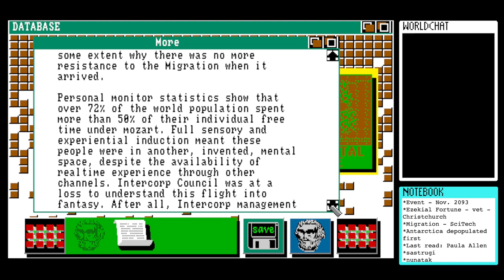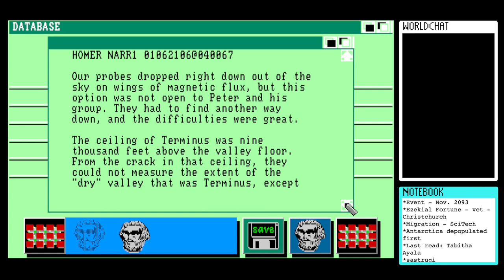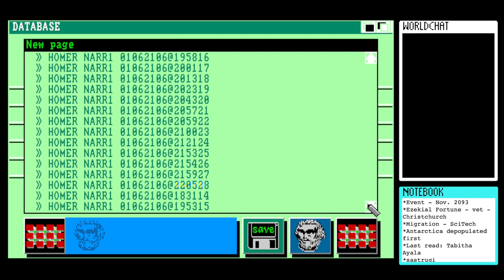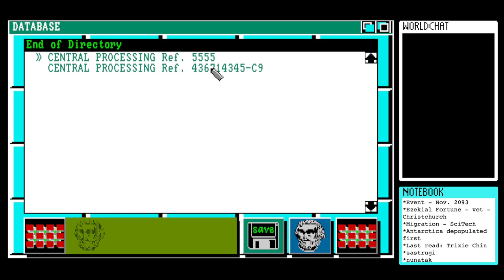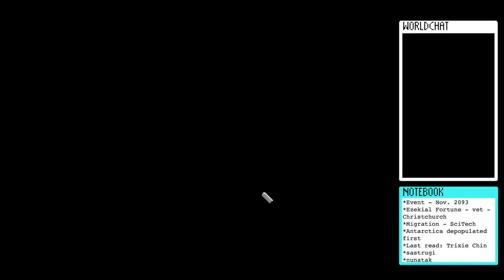Let’s Play Portal (1986) for Amiga #17 - World Mozart Epidemic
This is my seventeenth session playing the Amiga version of Portal, developed and published by Activision in 1986. It was written by novelist Rob Swigart and bills itself as "a computer novel.”

Uh, ennui...